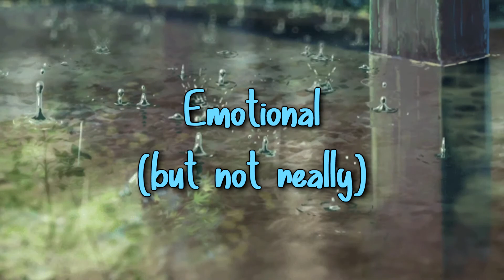[Beat] "Emotional (but not really)" - prod.Mêzzá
i go by "starmoon" now, you can find my music on all major streaming platforms :3